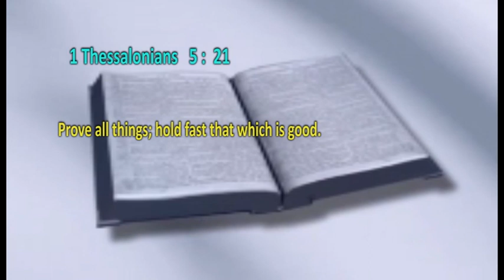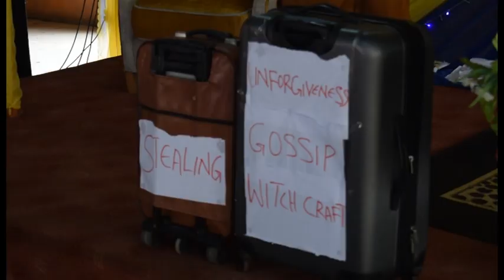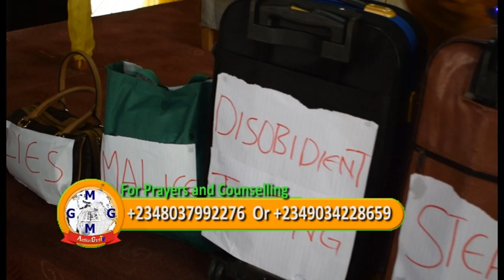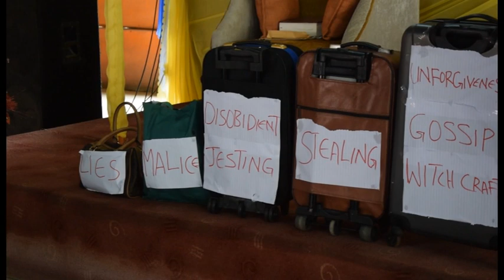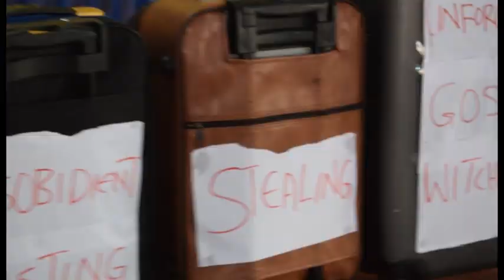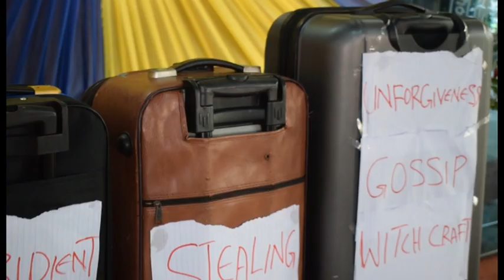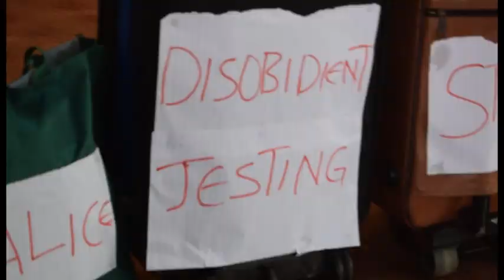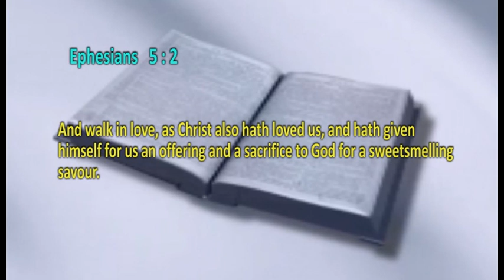THE BAGGAGES WE CARRY BY PROPHET EMMANUEL CHINONSO STEPHEN